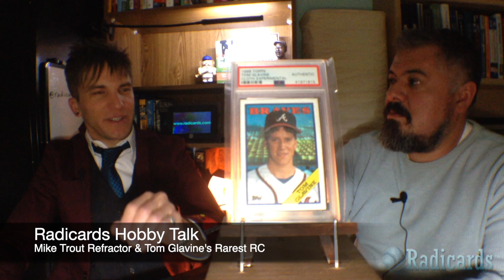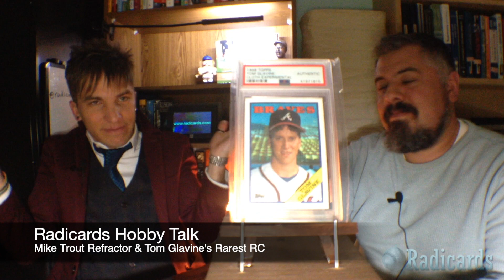2013 Topps Chrome Mike Trout and 1988 Topps Cloth Tom Glavine | Ep. 225